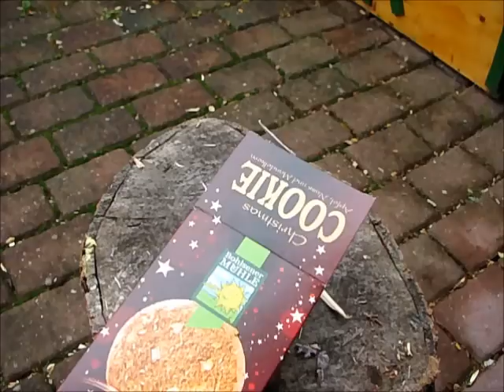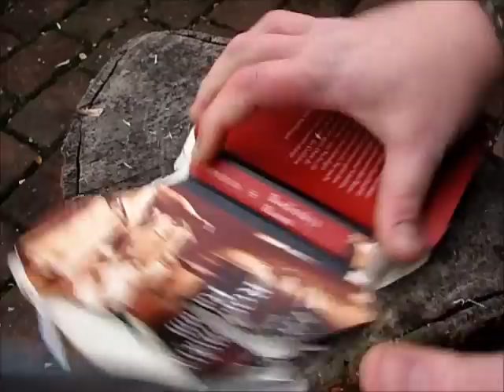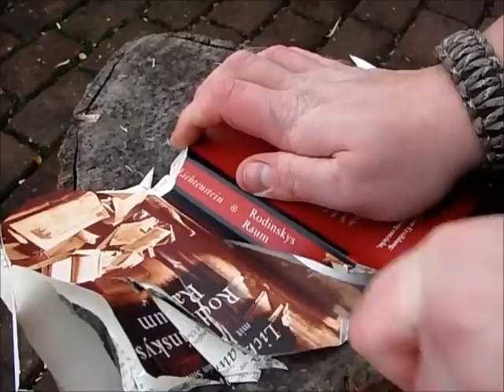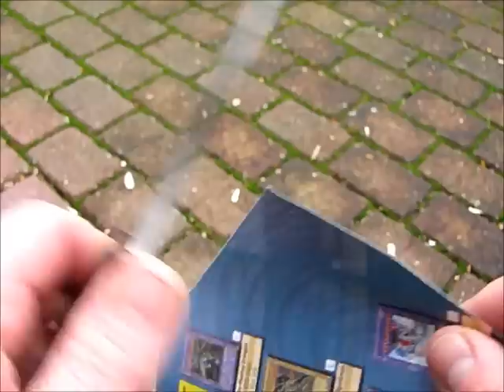Das Räv - Outdoormesser von Heiko Häß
Moin,
erstmal vorab...so schreibt man "KEKSE" richtig! ;-)
Sorry für den Fehler.
Heute stelle ich euch das RÄV Outdoormesser vom Deutschen Messermacher Heiko Haß vor.Dank Daniel (nighthawkshadow) durfte ich ein paar Wochen damit "spielen"! :-)

Bleibt gesund...Peace! :-)